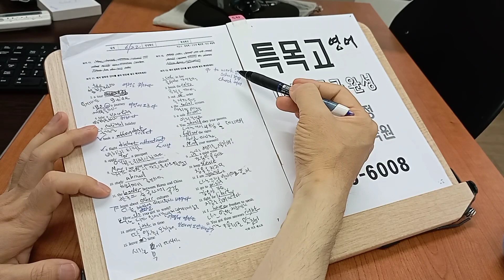어디서 공부해? 수능특화영어 특목고 영재고 전주 만성 혁신도시 고등학생 중학생 220623